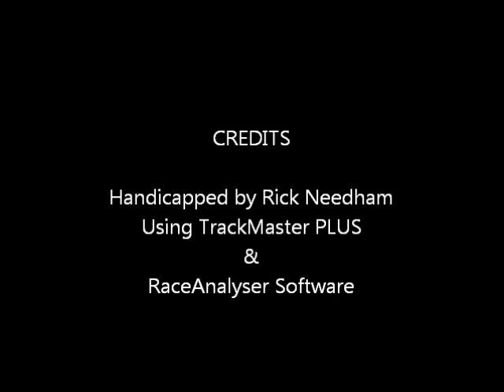Race #6 - Charles Town - 3/2/2012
Race #6 - Charles Town - Friday March 2, 2012 + bonus longshots